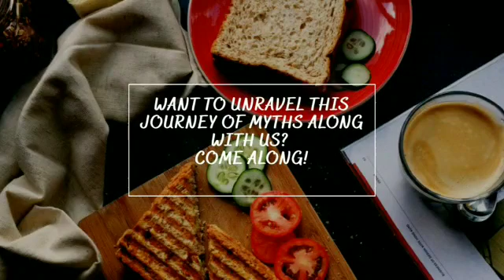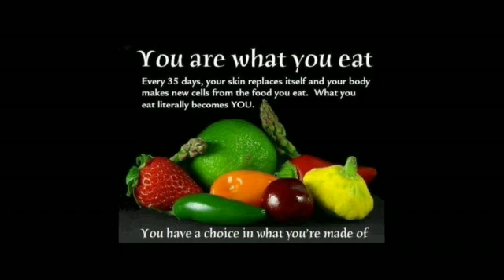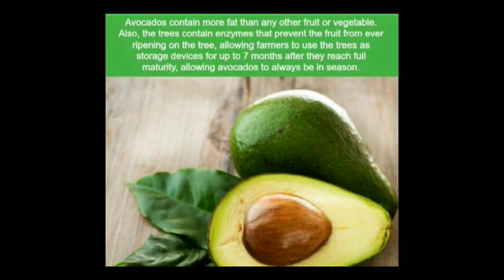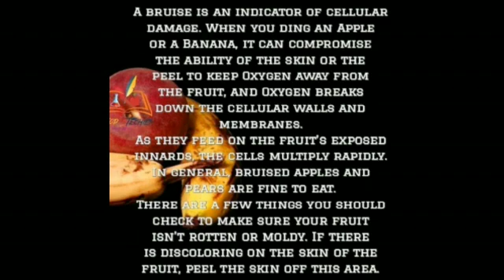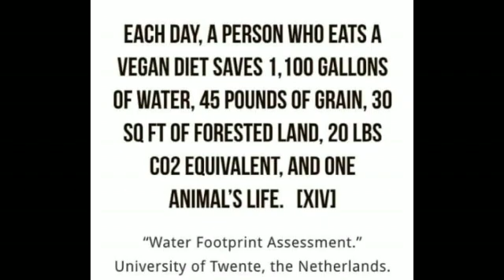THE SECRETS OF FOOD| Department of Food Science & Quality Control | BCM College Kottayam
Department of Food Science and Quality Control,  Bishop Chulaparambil Memorial College Kottayam Presents  THE SECRETS OF FOOD ,  hope this will help you to unraval the myths about some foods that we come across daily and a little more